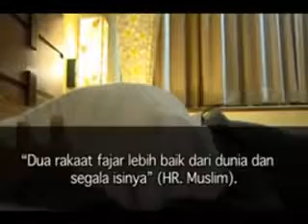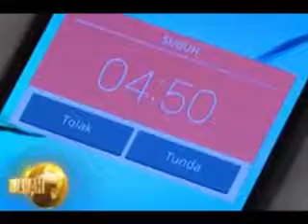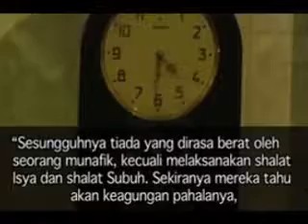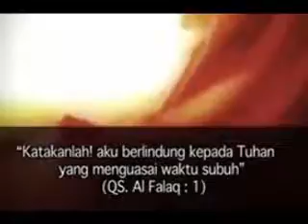Kejamnya salat Suboh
Jangan ditinggalkan solat Subuh. Lebih elok, tunaikan secara berjemaah di misjid.